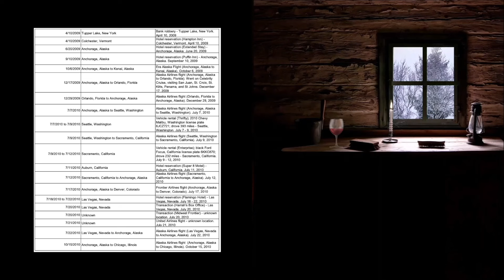They Were Found DEAD in a Mall Parking Lot | Nancy and Joey Bochicchio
This case will talk about a mysterious crime that happened weeks before Christmas 2007 in Florida, United States. Nancy and Joey Bochicchio were found lifeless in a car in a shopping mall parking lot, and evidence left by the person responsible do not lead the police in a specific direction. However, for those who watched the Israel Keyes case that I released few days ago, I ask you to pay close attention to these facts, try to connect the dots, and tell me if this could possibly be a crime committed by him.